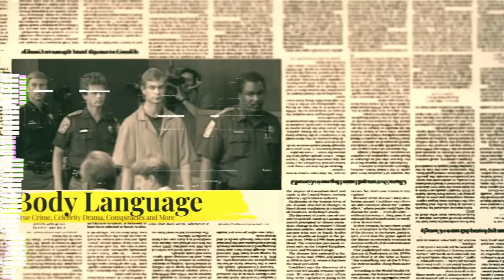Dan Schneider's Response to Quiet on Set Body Language Analysis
Dan Schneider has released an "apology interview" in response to facing heavy backlash due to the recent release of the Max docu-series "Quiet On Set: The Dark Side of Kids TV." This is my analysis of his nonverbal communication during his apology video.